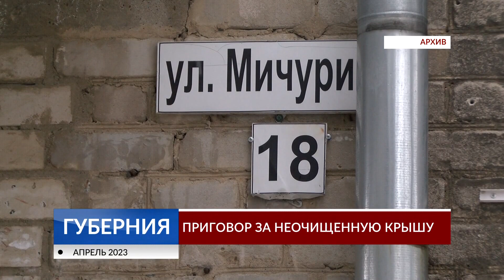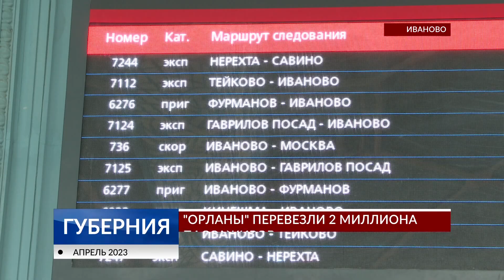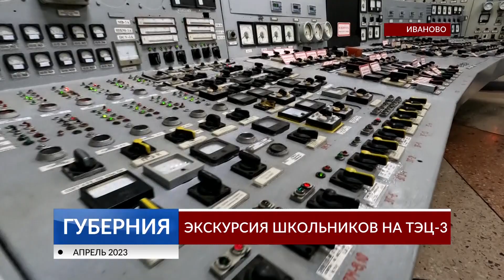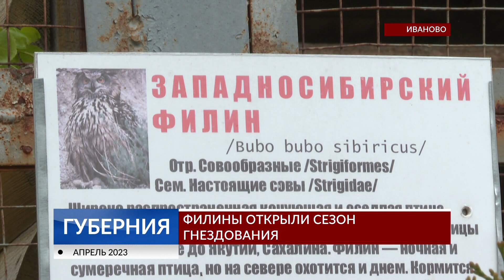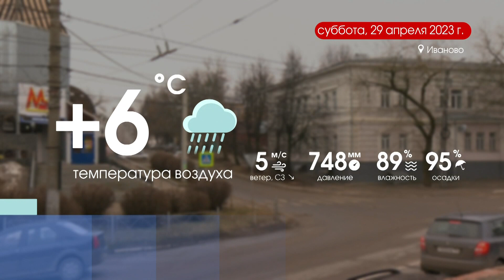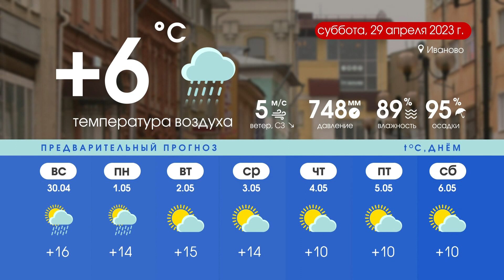Программа «Губерния» выпуск 28 апреля 19:30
НОВОСТИ ДНЯ: Дом для дольщиков, двухмиллионный пассажир, секреты ТЭЦ